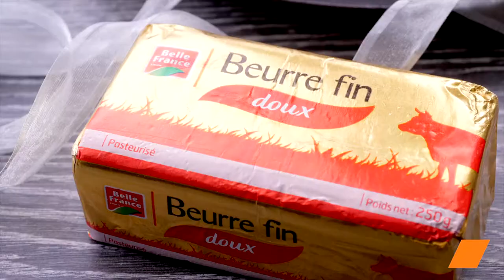Suprême de Pintade aux Châtaignes : Un Festin pour Noël 🎅🎄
Plongez dans la magie de Noël avec notre Suprême de Pintade accompagné d'une mousseline onctueuse de châtaignes ! 🌟🍽️ Que vous la préfériez farcie ou rôtie, la pintade est l'assurance d'un repas de Noël réussi. Et pour une touche originale, découvrez la délicatesse de notre purée de châtaignes. Un mélange de saveurs qui fera de votre repas un véritable festin ! 😋

Ingrédients :
Suprêmes de pintade (2)
Sel (2 pincées)
Beurre (65 g)
Cannelle (1 pincée)
Gingembre en poudre (1 c. à café)
Cardamome en poudre (0.5 c. à café)
Châtaignes cuites (350 g)
Lait demi-écrémé (550 ml)
Ail (2 éclats)
Thym séché (1 branche)
Feuille de laurier (1)
Beurre (40 g)
Pommes (2)
Jus de citron

Au préalable :
Sortez la viande du réfrigérateur 1 heure avant la préparation.
Laissez le beurre ramollir à température ambiante. Ajoutez la cannelle, le gingembre en poudre et la cardamome. Mélangez pour obtenir une texture homogène.
Épluchez les gousses d'ail.
Frottez les suprêmes de pintade avec 2 pincées de sel. Badigeonnez-les avec le beurre d'épices.

Préparation :
Placez la viande dans un plat, assaisonnez, et faites cuire 20 minutes au four à 180°C. Arrosez régulièrement pour éviter le dessèchement.
Préparez la mousseline de châtaignes : dans une casserole, ajoutez le lait, les châtaignes, l'ail, le thym, le laurier, salez et laissez mijoter 20 min. Retirez thym et laurier.
Égouttez les châtaignes et réservez le jus de cuisson.
Faites fondre 40 g de beurre, filtrez-le, versez-le sur les châtaignes, ajoutez la moitié du jus de cuisson et mixez.
Dans une poêle, faites fondre 20 g de beurre, ajoutez les tranches de pommes, du miel, et faites-les revenir quelques minutes.

Présentation :
Dans une assiette, disposez un suprême de pintade, la mousseline dans un ramequin avec quelques rondelles de pommes. Arrosez la viande du jus de cuisson.

Que ce Suprême de Pintade aux Châtaignes illumine votre table de Noël ! Une expérience gustative exceptionnelle pour célébrer les moments précieux. Joyeuses fêtes ! 🌟🎁